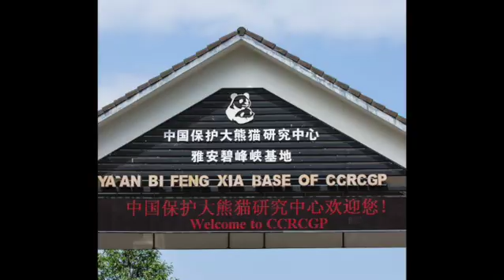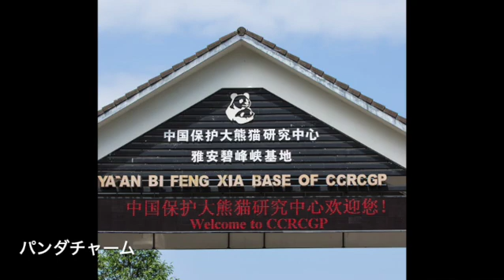桃浜に続けシャンシャン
早く庭を駆け回るのを見たいです。